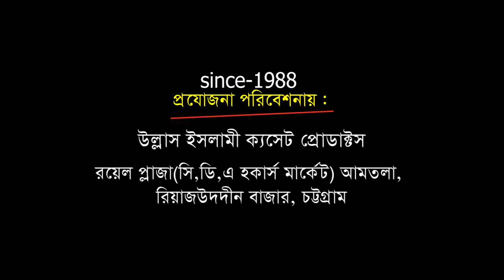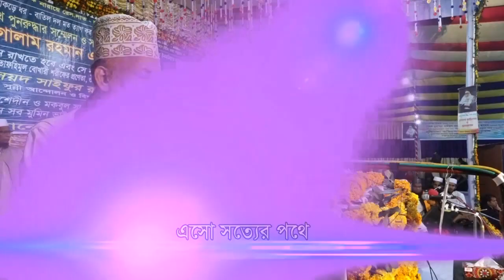কেন পীরের বিরোধিতা | মাওলানা নুর মুহাম্মদ সিদ্দিকী | Bangla Waz | Ullash Icp